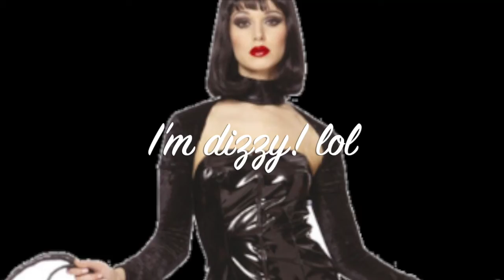How Long Can U Trippy Spin? 🤩🤘🇲🇨